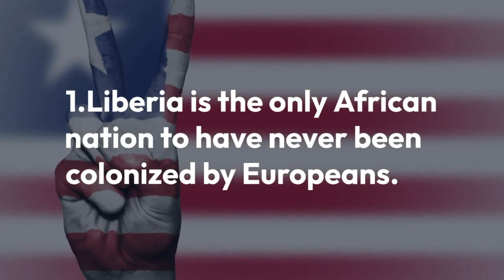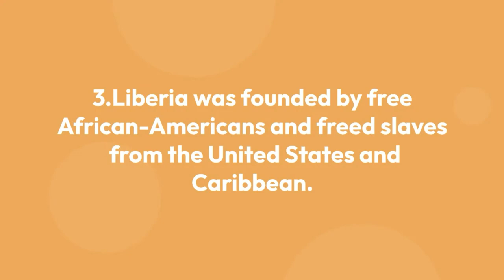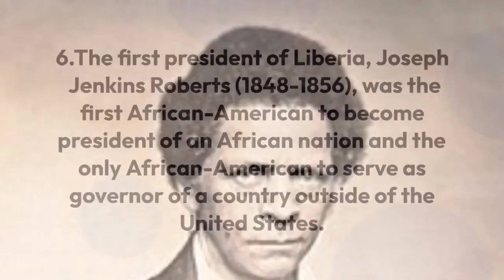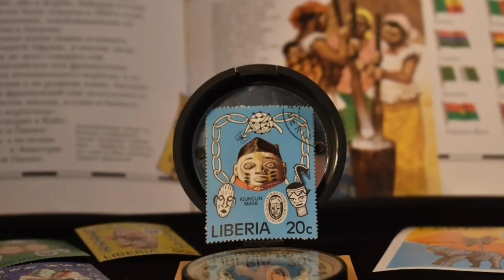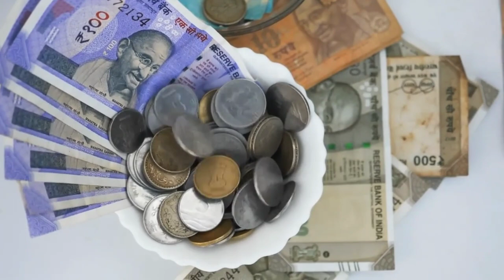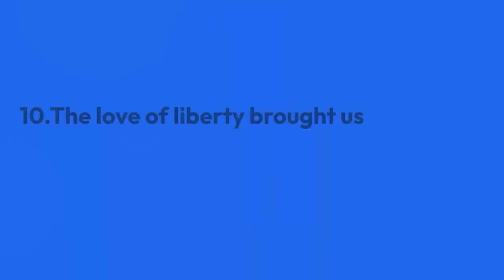Short History of Liberia..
This video.brings you 10 facts about Liberia you may not know.Take a look and see what you knew and what you didn't.

Sport and support.